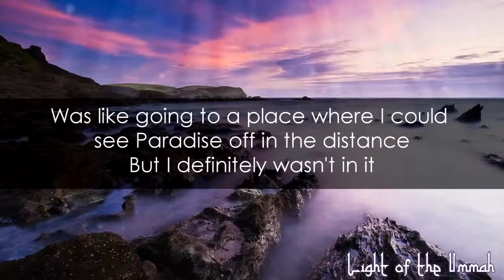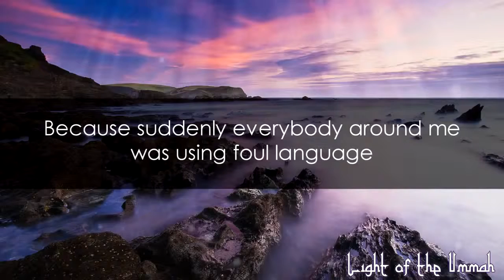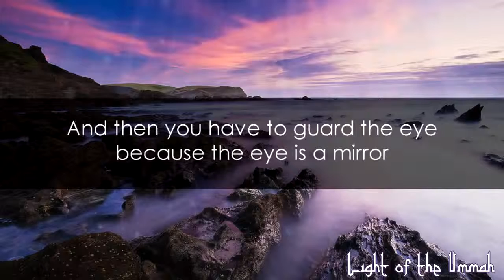Purifying Our Hearts